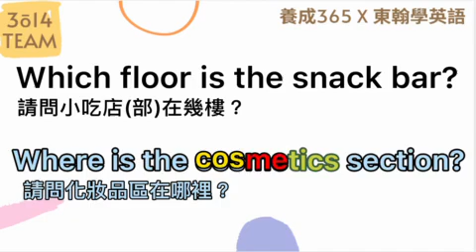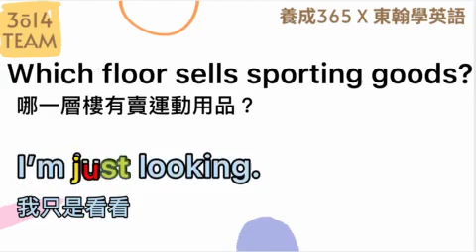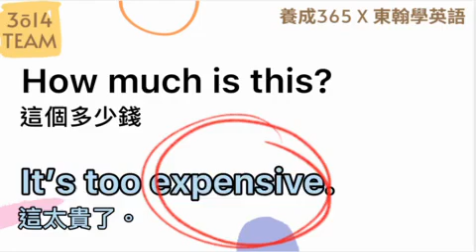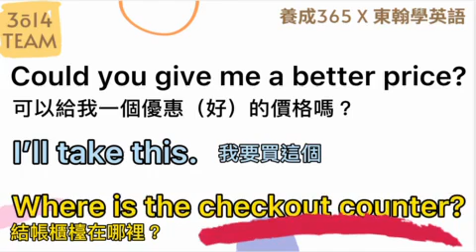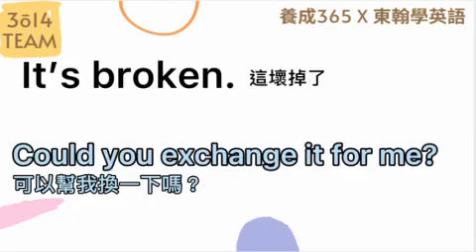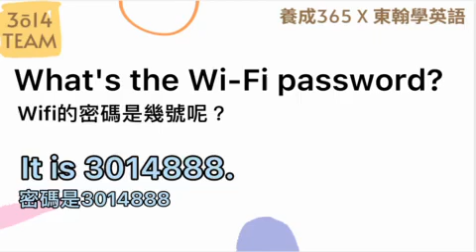Y4 日常用語30句｜06 第六週 Angle 憶琪老師示範說明版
日常用語30句｜06 第六週 Angle 憶琪老師示範說明版